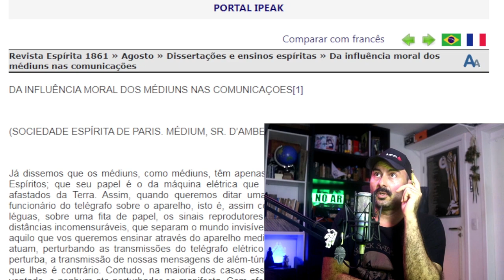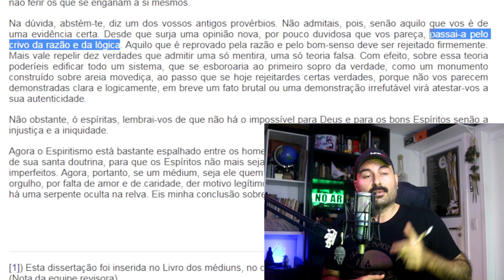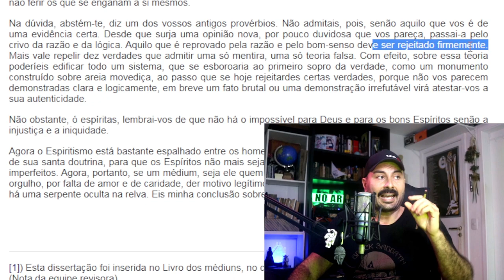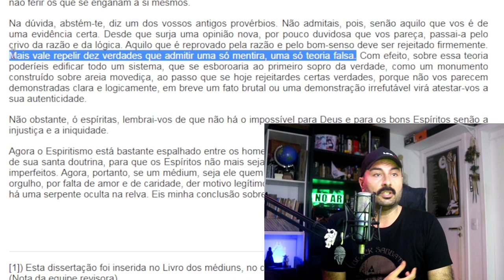Dez verdades espíritas rejeitadas | Seriam as obras de Chico Xavier e Divaldo Franco sem controle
É possível a Doutrina Espírita sem o estudo recomendado por Allan Kardec? Seria possível fazer Espiritismo sem adotarmos o conselho do Espírito Erasto? Onde está o duplo caráter da revelação espírita? O movimento espírita brasileiro estuda o Espiritismo? As obras espíritas escritas no Brasil foram submetidas ao controle ensinado por Kardec? A produção mediúnica de Chico Xavier e Divaldo Franco foram submetidas ao controle do ensino dos Espíritos? Quais verdades o movimento espírita brasileiro já rejeitou em razão dos estudos aplicados? É possível estudar o Espiritismo sem a contribuição dos Espíritos? O estudo espírita sem os Espíritos é completo?  Nesse vídeo voce encontra essas e outras reflexões.

Revista Espírita 1861 » Agosto » Dissertações e ensinos espíritas » Da influência moral dos médiuns nas comunicações

"Na dúvida, abstém-te, diz um dos vossos antigos provérbios. Não admitais, pois, senão aquilo que vos é de uma evidência certa. Desde que surja uma opinião nova, por pouco duvidosa que vos pareça, passai-a pelo crivo da razão e da lógica. Aquilo que é reprovado pela razão e pelo bom-senso deve ser rejeitado firmemente. Mais vale repelir dez verdades que admitir uma só mentira, uma só teoria falsa. Com efeito, sobre essa teoria poderíeis edificar todo um sistema, que se esboroaria ao primeiro sopro da verdade, como um monumento construído sobre areia movediça, ao passo que se hoje rejeitardes certas verdades, porque não vos parecem demonstradas clara e logicamente, em breve um fato brutal ou uma demonstração irrefutável virá atestar-vos a sua autenticidade." ERASTO